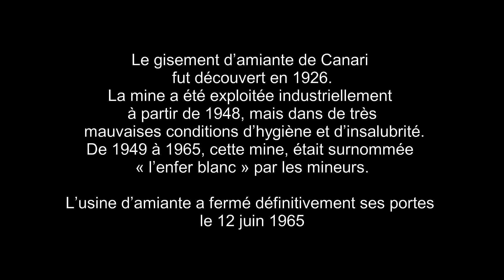Exploration de la Mine de Canari - EXPLORATION CORSE - Février 2018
Le gisement d’amiante de Canari fut découvert en 1926, la mine a été exploitée industriellement à partir de 1948, mais dans de très mauvaises conditions d’hygiène et d’insalubrité, qui ont été occultées pendant des décennies et qui ont été dénoncées plus tard, au vu des maladies qui frappaient les mineurs. De 1949 à 1965, cette mine, surnommée « l’enfer blanc » par les mineurs, était exploitée par une filiale d’Eternit. L’usine d’amiante a fermé définitivement ses portes le 12 juin 1965. L’usine produisait jusqu’à 28 000 tonnes de minerai par jour dans les années 1960